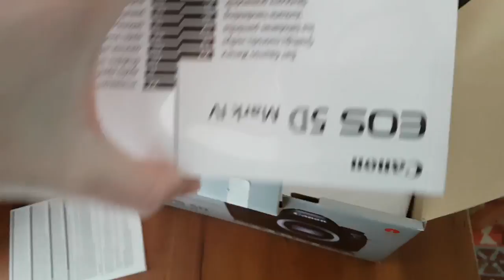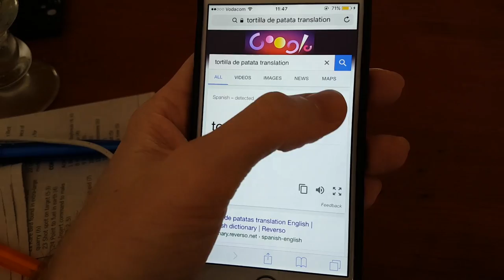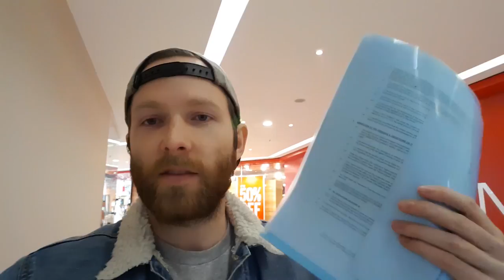MY NEW CAMERA!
Ep.109 HOWZIT GUUYS!!

xx

- Troszkę